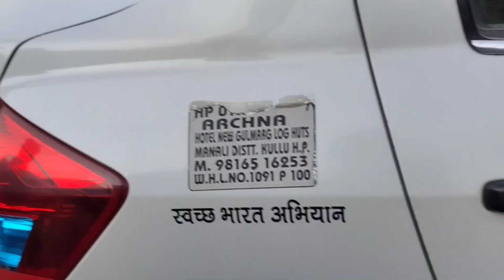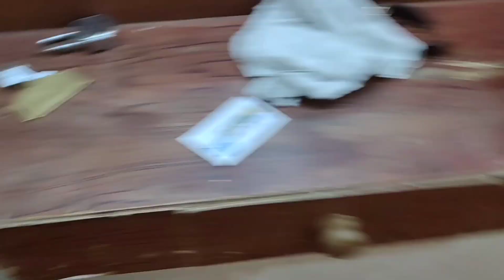MIL GAYA HOTEL 🛏️🛍️😅FINALLY CHECKED IN TO HOTEL MAHAJAN manali himachal ❤️🥶🌲🌲